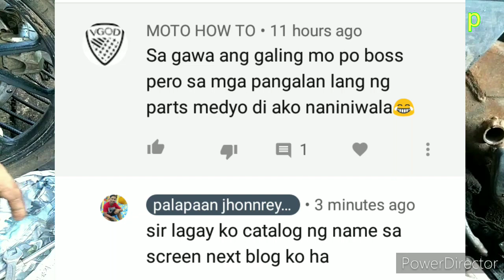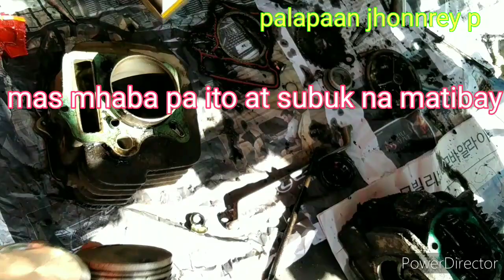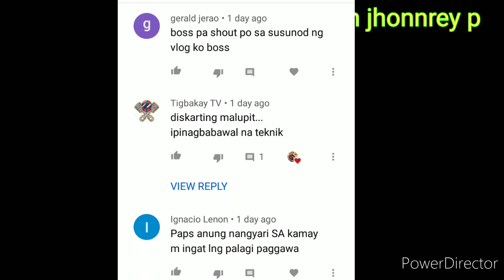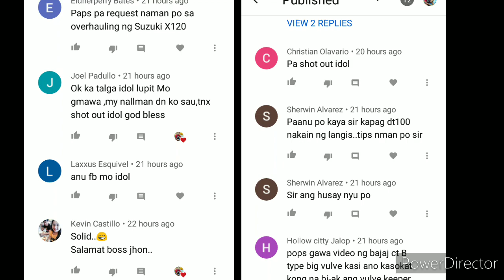PAANO GAWIN ANG UMUUSOK NA MAKINA (RACAL 125)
racal 125 piston replacement reboring kawasaki wind 125 gagamitin natin
kaya abangan nyo nalang sa part 2